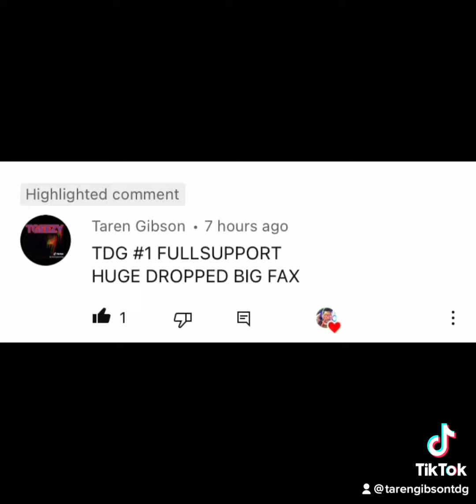Goat’er Freestyl’er Rapp’er In’er 2023’er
EXTRA FREESTYLE DISS WITH EXTRA